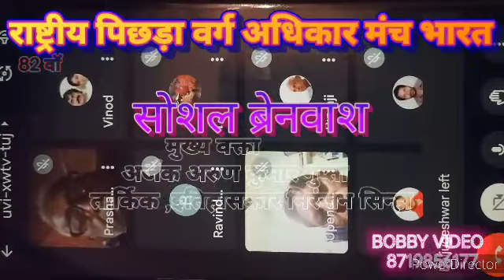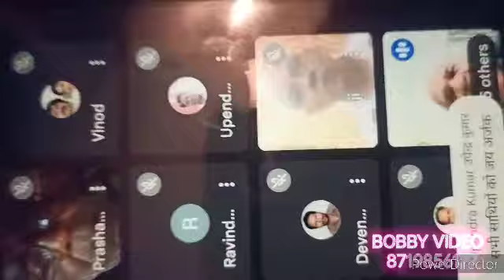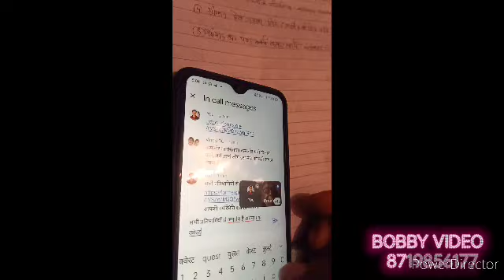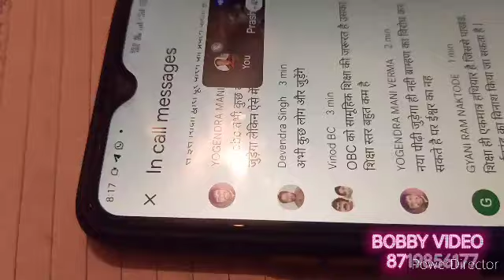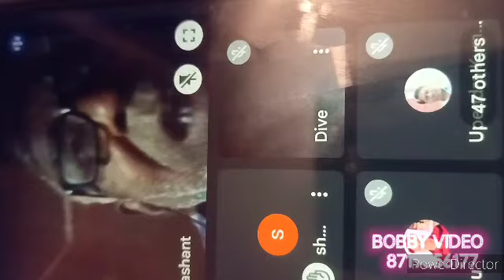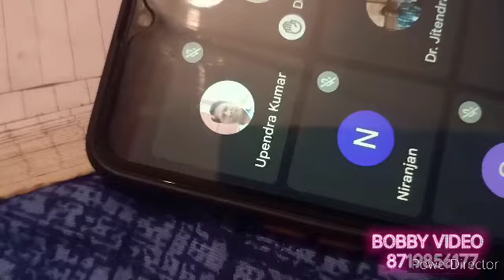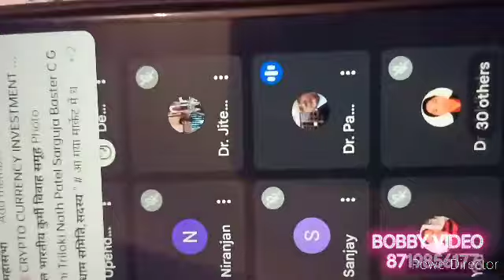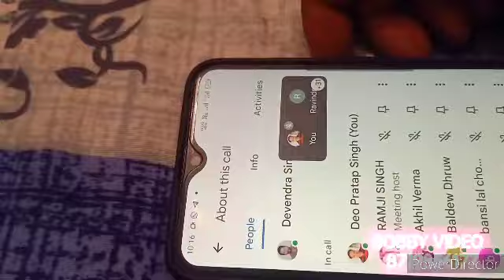82 वॉ,Soshal Brenwash (सोशल ब्रेनवाश) by अर्जक अरुण कुमार गुप्ता